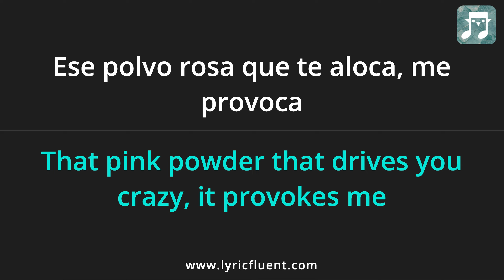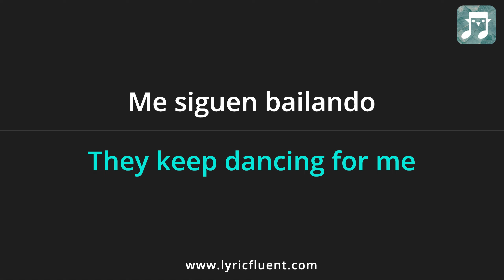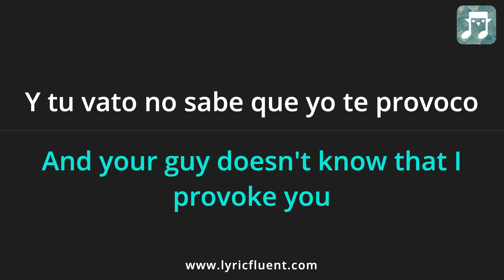Fuerza Regida - HARLEY QUINN Lyrics English Translation - ft Marshmello - Spanish and English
Or go directly to playing games based on this song on the web